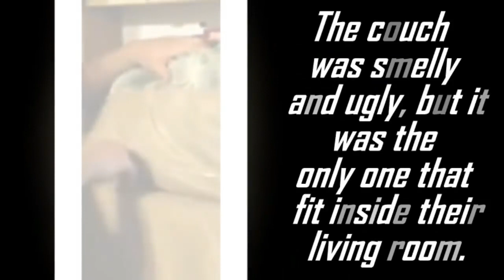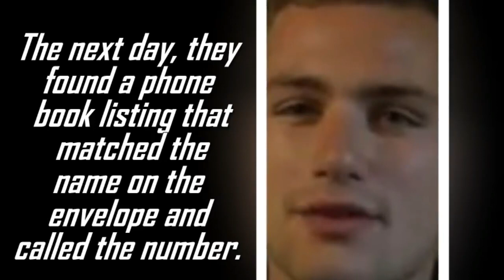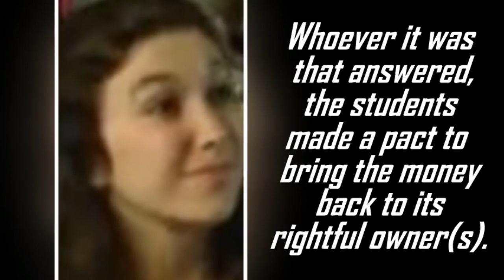College Students Buy Smelly Old Couch For $20 And Accidentally Find A Widow’s Secret Fortune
Alija's DAY does not claim any ownership of any of the media presented on this site. That includes pictures, videos, music, etc. The media presented is intended for promotional use only.

Video credit: Life Storie Updates